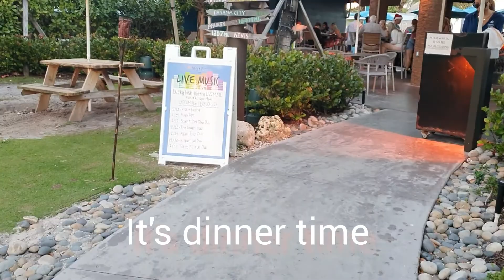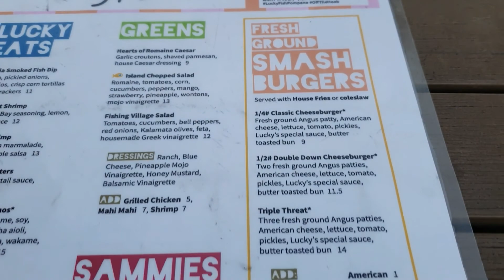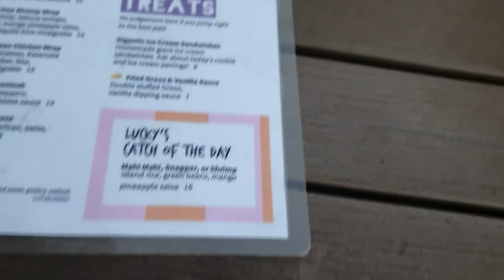Second day at the beach, Christmas in Florida beach part 3!!!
Second day at the beach, Christmas on Florida beach part 3!!
In this video, I will take you to Pompano beach in Florida. I was there for two weeks, spending the holidays with my parents. I visited the beach every afternoon during my first week's vacation.

I hope you enjoy this vlog. Until next time my Healthies.